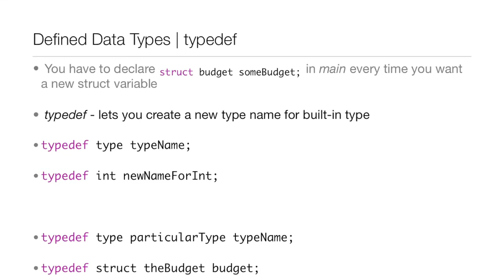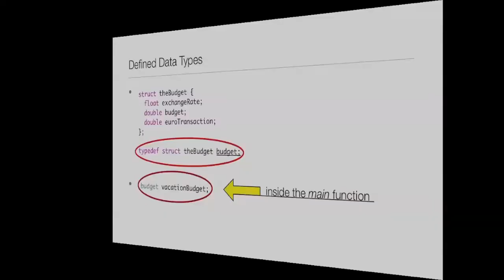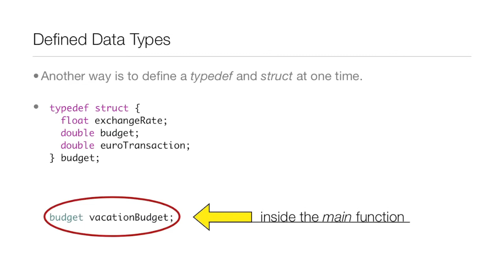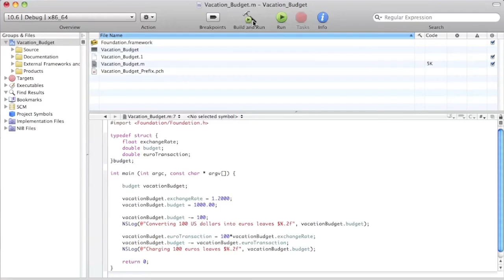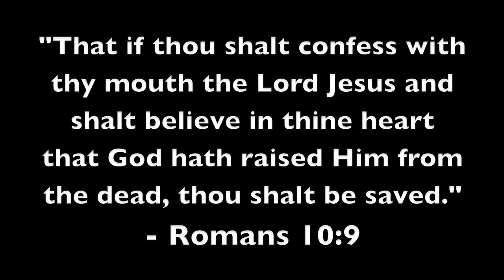Objective-C Tutorial - Lesson 9: Part 2: Structures with Defined Data Types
I teach you a way to use less code when using structures in your program.  You achieve this by using Typedef.  What is Typedef? And how do you use it?  Find out in this lesson.

objective-c tutorial
objective-c tutorials
Objective-C Tutorial